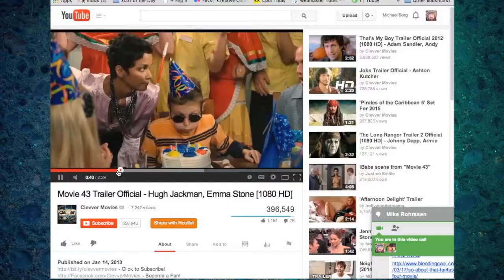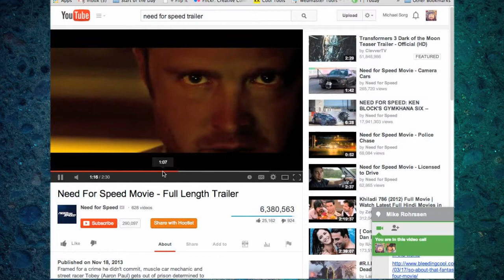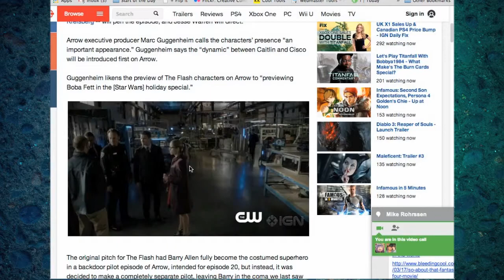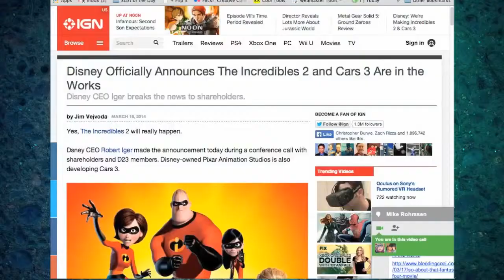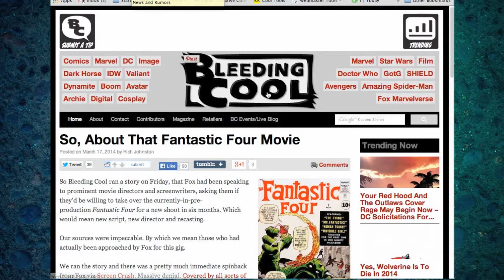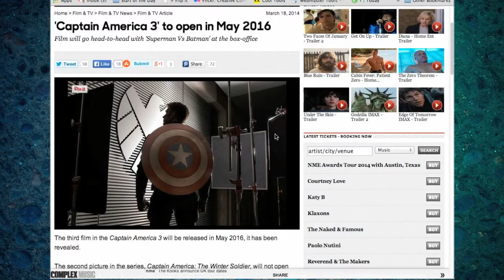Rambling Movie Minute 21: Meeting of the Mikes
This week,  Michael Sorg (@sorgatron) and Mad Mike (@madmike4883) go on without Mulango and get geeky at the movies with:

Arrow is going to have characters from The Flash
WWE Films are getting really dark
Incredibles and Cars sequels announced by Pixar
Captain America vs Batman/Superman
Mad Mike's take on "Mr. Peabody & Sherman"